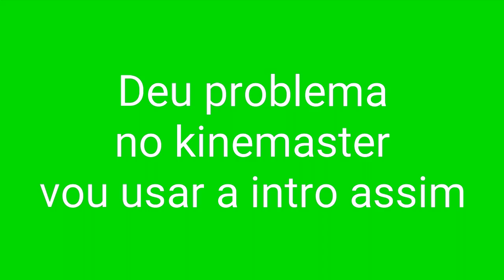Talvez uma nova série de Minecraft - #1 Minecraft survival